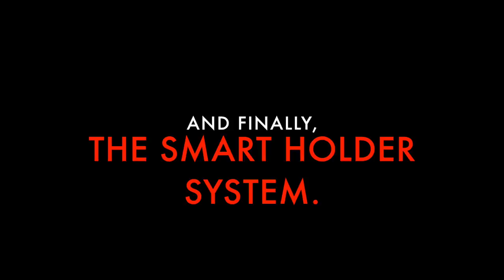NEW TERMOSCUD® PRO - TUTORIAL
Let’s find out the innovations of TERMOSCUD® PRO, The natural evolution of the original Termoscud® leg cover. You can now extend the period of use of your leg cover.